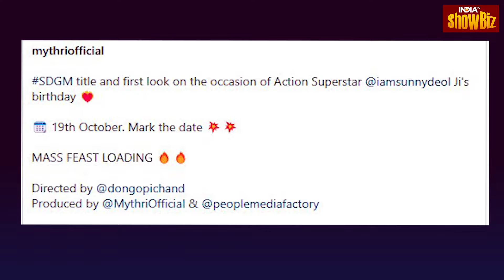Sunny Deol Birthday Special: Sunny Deol के बारे में जानें यह 5 Unknown Facts | IndiaTV Showbiz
एक्शन इमेज और माचो पर्सनालिटी के मालिक सनी देओल आज अपना 67 वां जन्मदिन माना रहे है, लेकिन क्या आपको पता है ये सीधे सादे दिखने वाले सनी देओल ने पिता को दिया था ऐसा जवाब की धर्मेंदर की भी हो गयी थी बोलती बंद... जी हाँ  आज बर्थडे स्पेशल में हम आपको सनी देओल की जिंदगी के चंद किस्सों से रूबरू कराते हैं जो शायद बहुत काम लोग जानते हैं।

Sunny Deol, the owner of action image and macho personality, is celebrating his 67th birthday today, but do you know that the simple looking Sunny Deol had given such an answer to his father that even Dharmendra had stopped speaking... Yes. Yes, today in the Birthday Special we introduce you to some stories from Sunny Deol's life which probably very few people know.